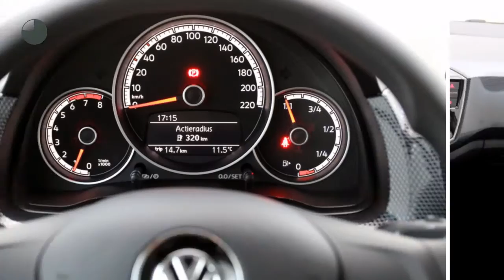Volkswagen up! 1.0 60PK 5D BMT Move up!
Merk: Volkswagen
Model: up!
Type: 1.0 60PK 5D BMT Move up!
Bouwjaar: 2018
Vermogen: 60 kW
Cilinderinhoud: 1.000 cc
Aantal cilinders: 3
Brandstof: benzine
Transmissie: handgeschakeld
Gewicht (leeg): 936 kg
Carrosserievorm: hatchback (5 drs)
Kleur: wit

Accessoires:
* 14'' Stalen velgen met wieldoppen en volkswagen logo in aluminium met geopitmaliseerde rolweerstand
* Achterruitverwarming
* Bagageruimte afdekking
* Bagageruimteverlichting
* Bandendrukcontrolesysteem
* Boordcomputer plus
* Climatic
* Elektronische startblokkering
* Executive Pakket
* Fabrieksgarantie
* Gereedschapset
* Gevarendriehoek
* Mistlampen achter
* Regensensor
* Ruiten warmtewerend
* Stuurwiel (driespaaks)
* Tweetonige claxon
* USB-aansluiting

Aanbieder: